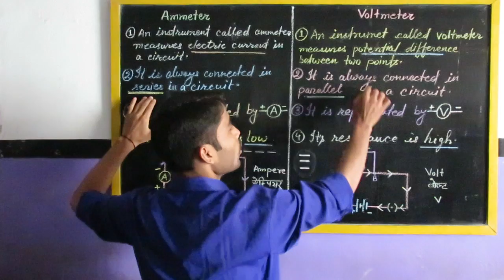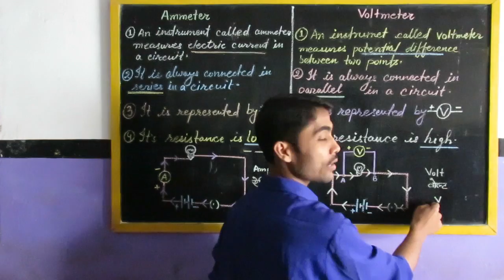Ammeter and Voltmeter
helpful for hindi medium student